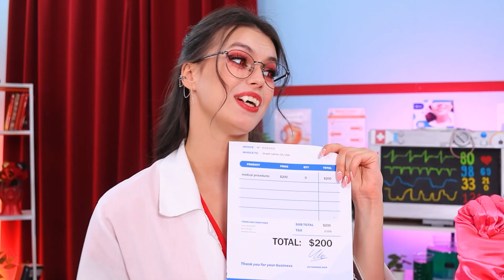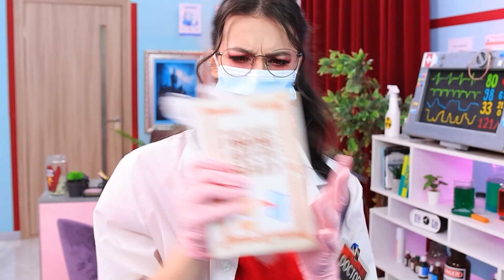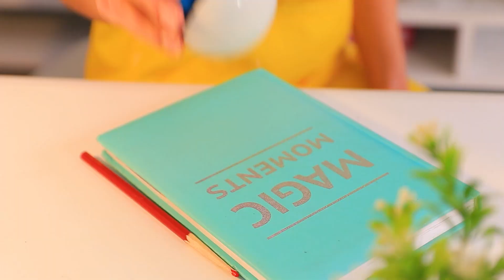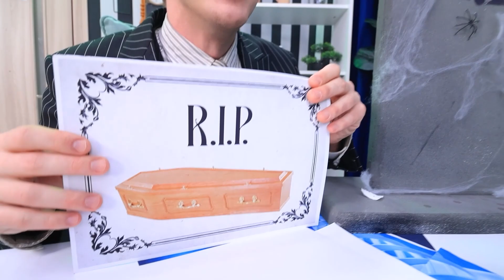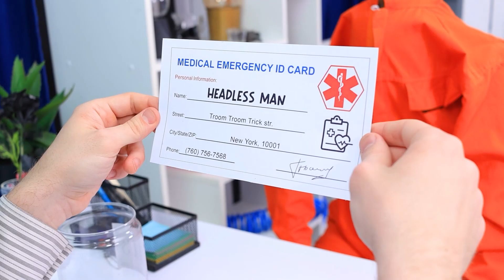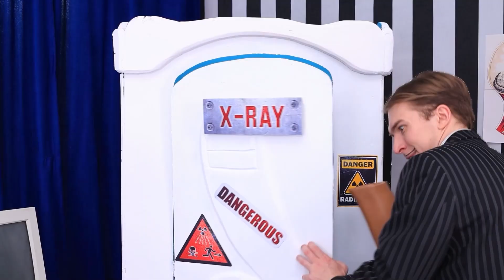My Doctor is VAMPIRE! Pregnant WEDNESDAY ADDAMS! Video Game Hospital!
Join us in an exciting adventure in the world of mysticism and medicine! In this captivating video, we venture into a fun and enigmatic hospital, where our beloved Wednesday Addams finds herself in the most unusual situation. What will happen when she encounters doctors who conceal secret vampire abilities? 🌙🩸